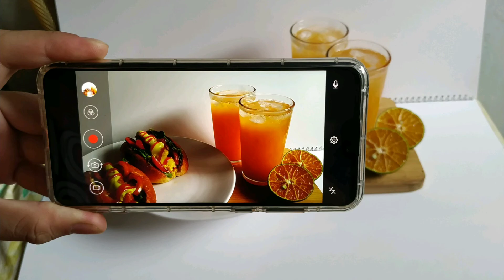Quarantine vlog || Fresh Orange Juice with Hot dog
while i’m quarantined at home

orange juice:
-ice cube
-8pcs oranges

hotdog
- 2 hotdog buns
- 2 sausage
- tomato slice
- lettuce
- ketchup
- mustard
- scrambled egg
- mayonnaise